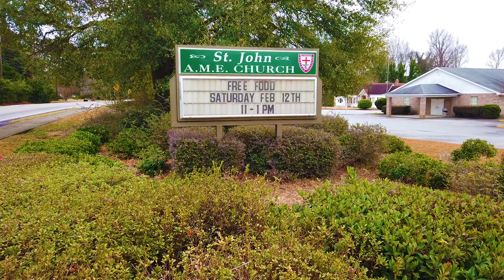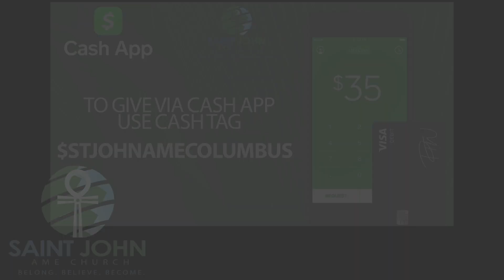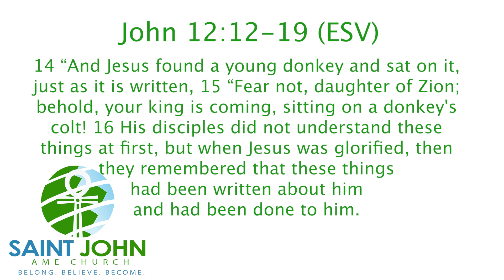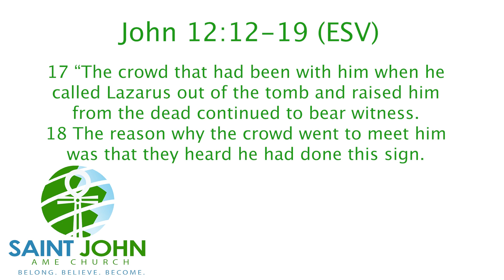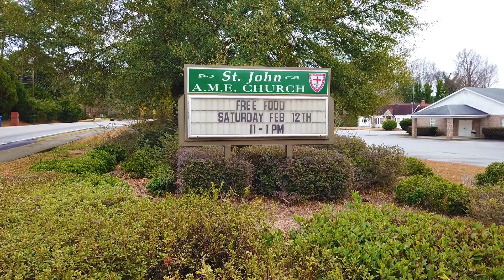Virtual Church with St. John AME 04/02/23!!!